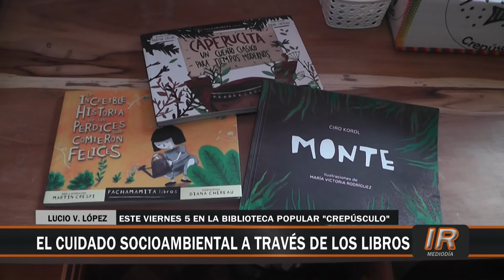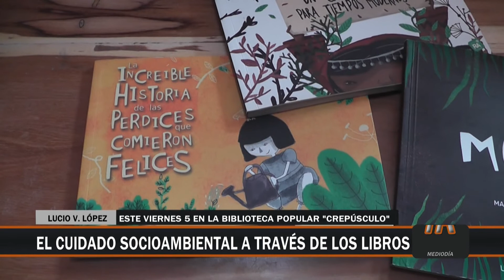El cuidado socioambiental a través de los libros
"Vivir el monte desde la lectura" es la propuesta que este viernes 5 de noviembre estará desarrollando la Biblioteca Popular "Crepúsculo" de Lucio V. López.